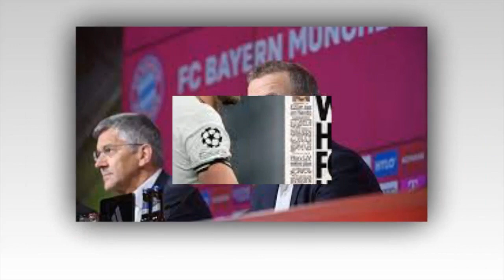Alles Gute kommt zum FC Bayern! Das vierte Angebot war erfolgreich!